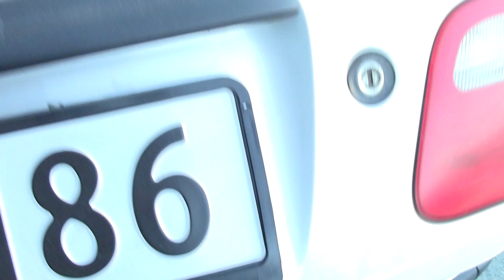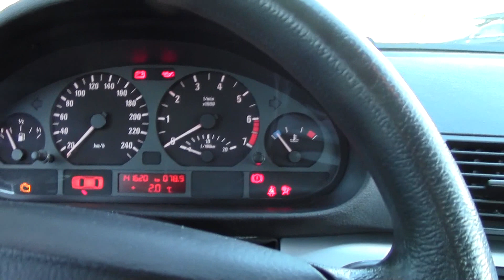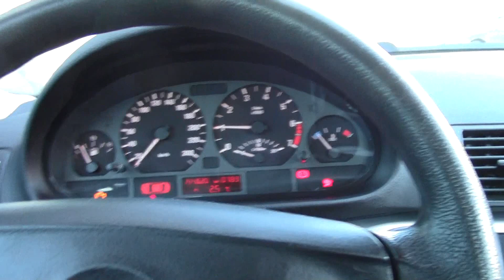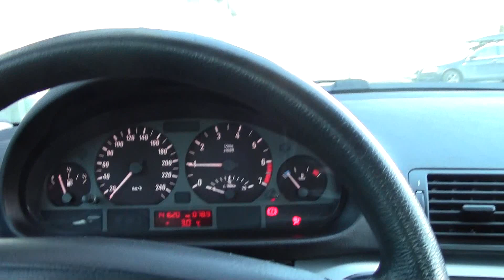Bmw3kurts old car.